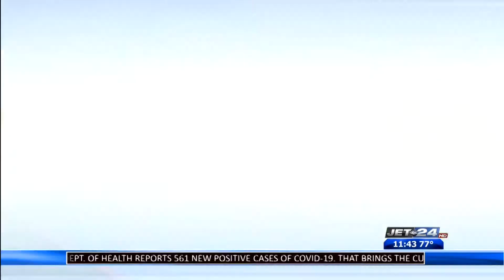Iroquois Football Preview